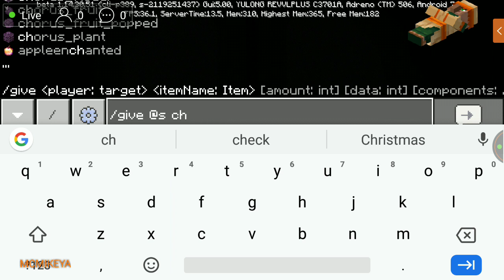Respawning the ENDER DRAGON in Minecraft Survival Episode 40